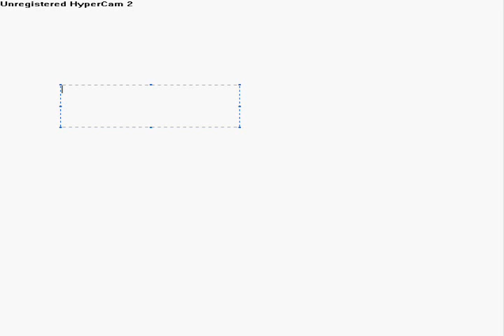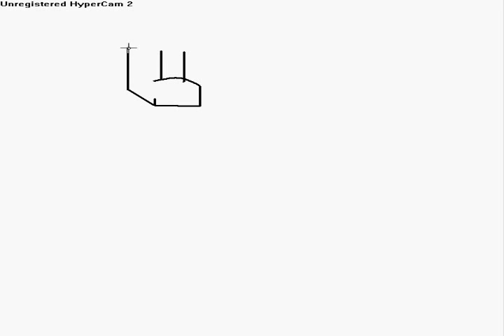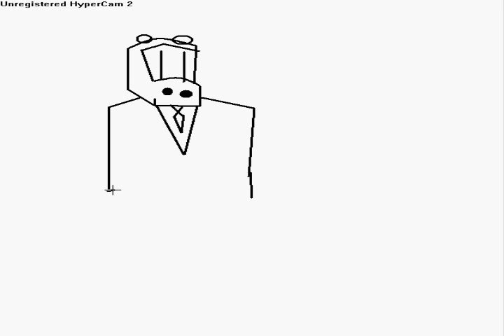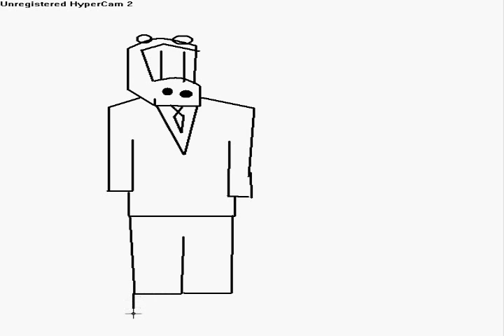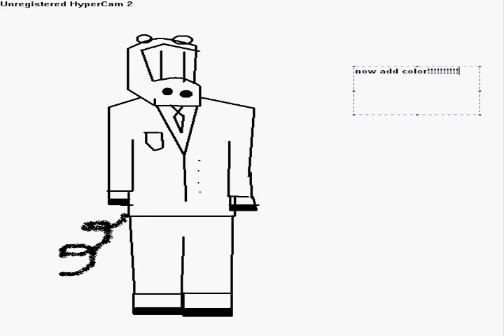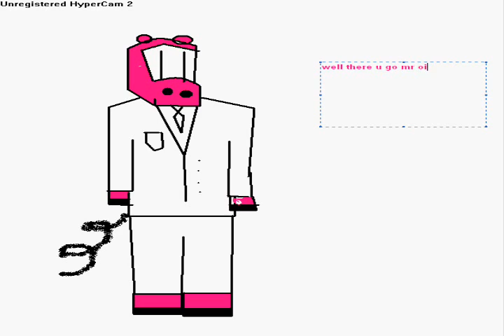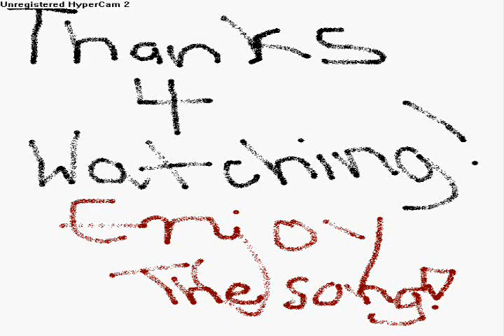how to make Mr.Oink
here is a video on how to make Mr.Oink which is is a pig in a tuxedo or something fancy like that.